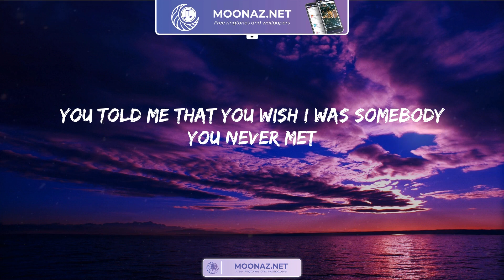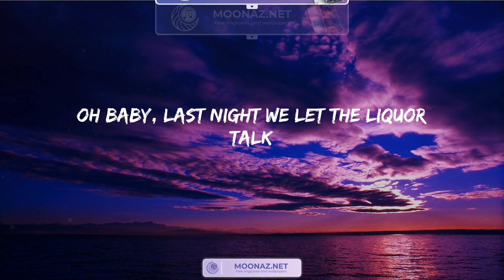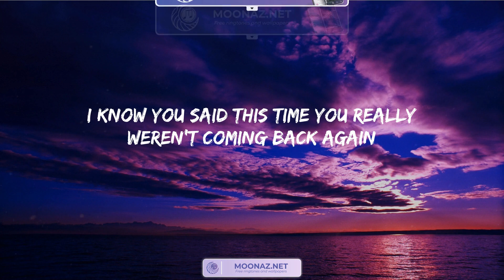Last Night - Morgan Wallen | Lyrics